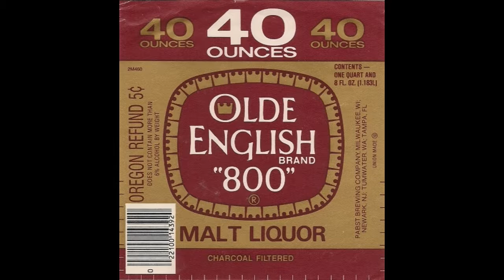Young Thug X Future Type Beat- "Olde English"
BPM-130
Key-C Major
$25 WAV/MP3 Lease
$50 WAV/MP3 Lease + Stems